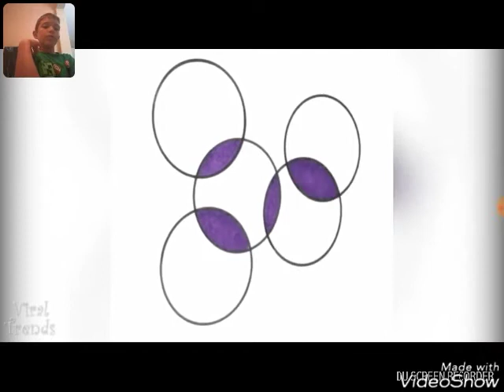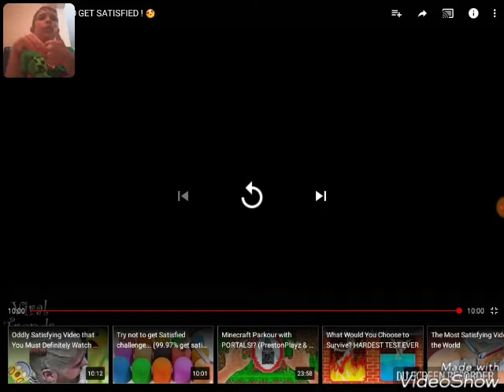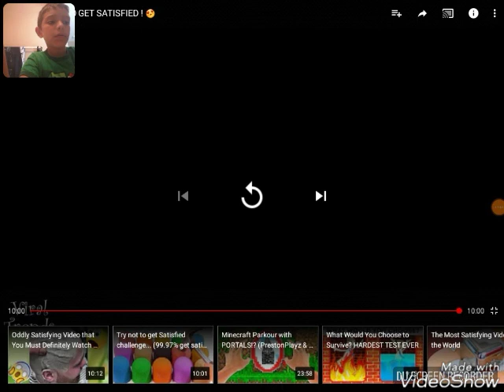Reacting to the most satisfying video ever!